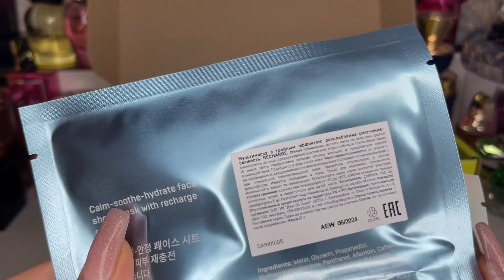ШИКАРНЫЙ ЗАКАЗ ИЗ ИМ «ЗОЛОТОЕ ЯБЛОКО»/РАСПАКОВКА 2 НОВЫХ АРОМАТОВ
1. JEAN PAUL GAULTIER la belle
2. 4711 ACQUA COLONIA pink pepper & grapefruit